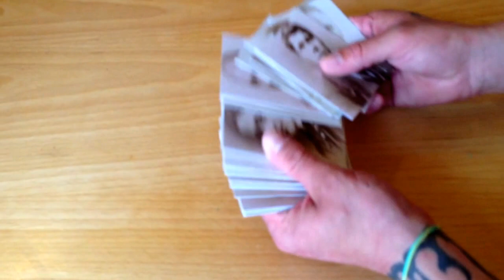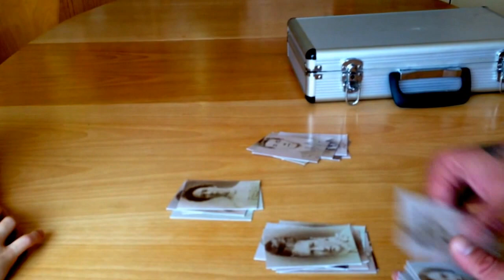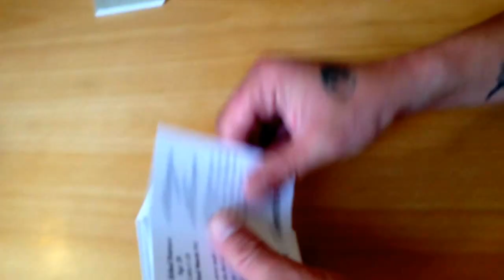White star magic trick by bournemouth magician joe Sewell